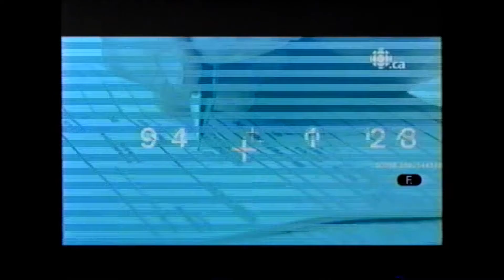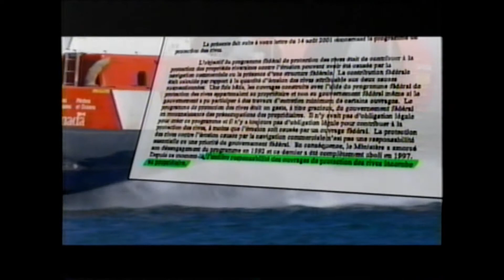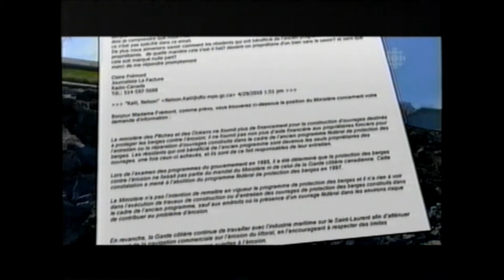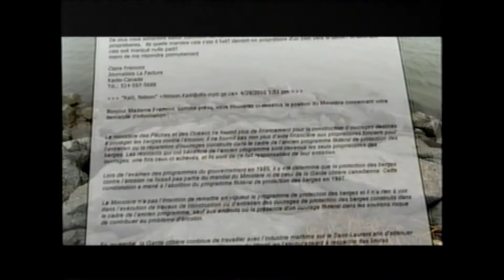Rives du St Laurent Sorel Vercheres wmv